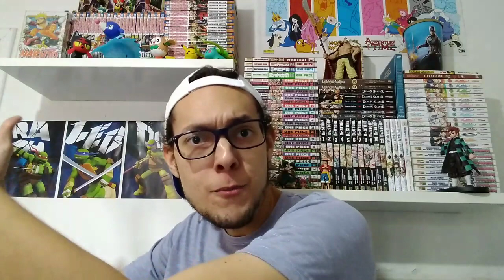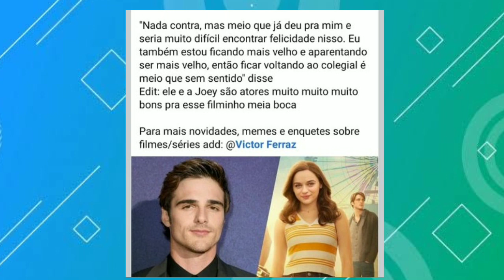A BARRACA DO BEIJO 2 - CRÍTICA DO FILME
Nesse vídeo dou minha opinião sobre a continuação desse grande sucesso da Netflix.

Me siga no Instagram: @coisasdogp